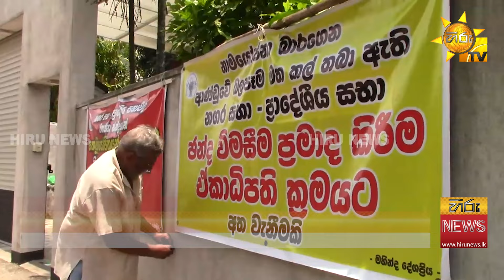දින නියමයක් නොමැතිව කල් යන පළාත් පාලන මැතිවරණයට මැකෝගෙන් විරෝධය - Hiru News